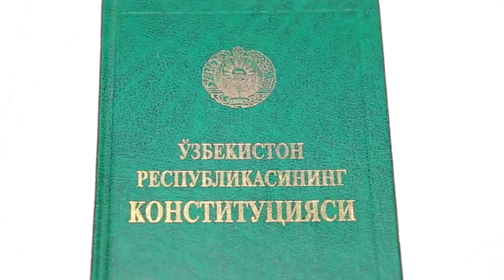Diydor Shirin 5-son l Дийдор Ширин 5-сон